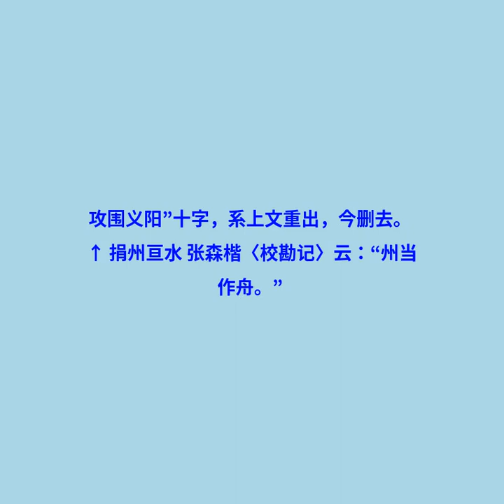卷九十五 列传第五十五 索虏